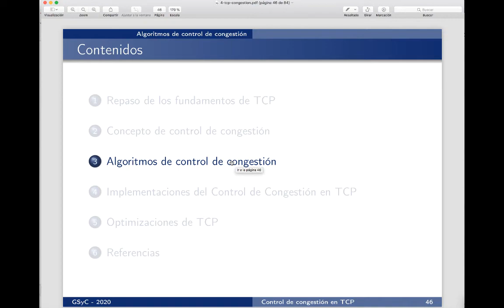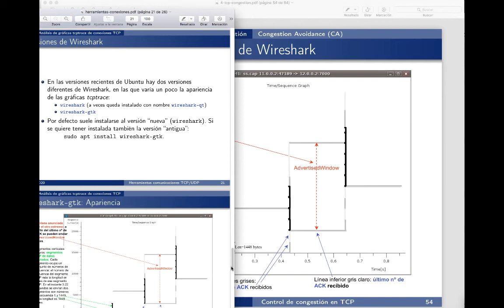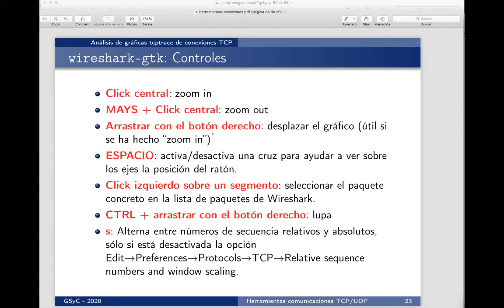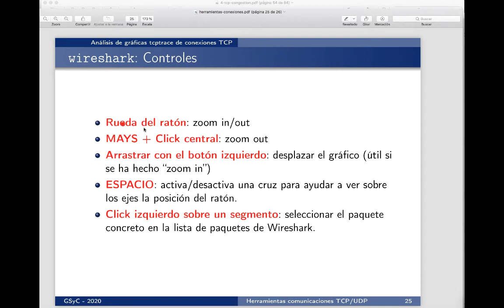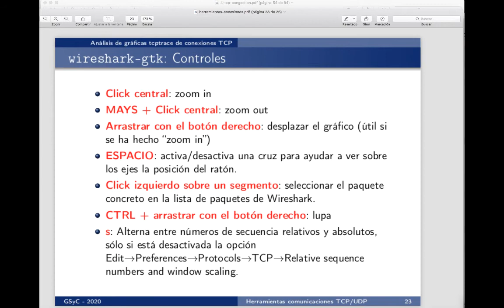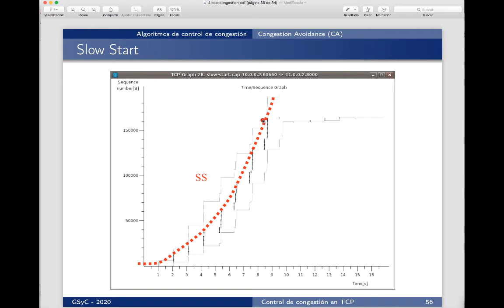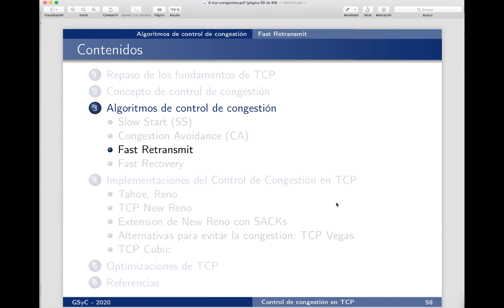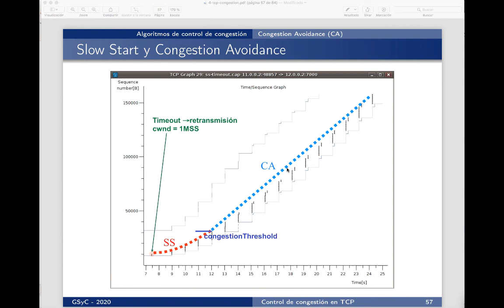TCP: Control de Congestión - 16. Control de Congestión en tcptrace - clase online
Clase online sobre el tema "Control de Congestión en TCP". En este vídeo se explica cómo interpretar el control de congestión en las gráficas tcptrace de Wireshark, concretamente los modos SS y CA.